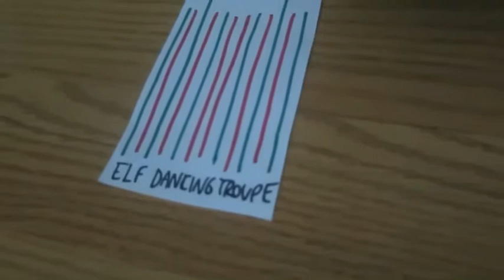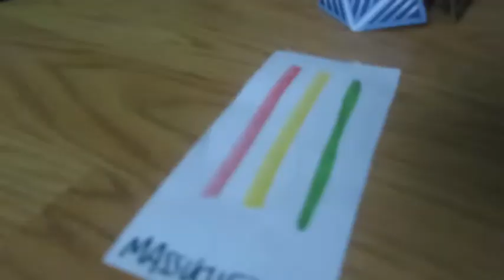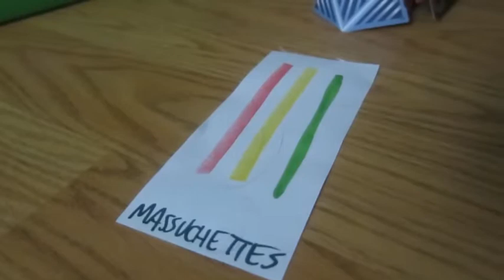The The 1st 2019 Big Balloon Parade (Part 6)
Part 6 of my Macys Thanksgiving Day, hand made paper art floats.